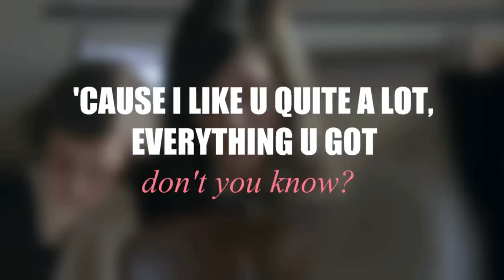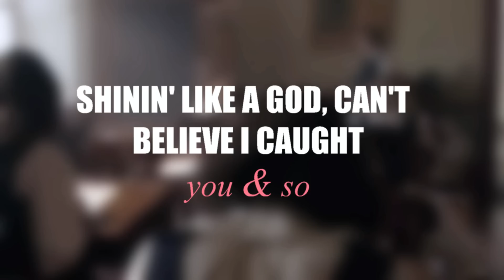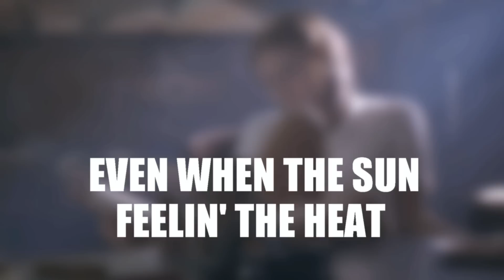Lolita - Lana Del Rey (LYRICS)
"You're too curious for your own good, princess."

Lolita ・Lolyta ・Lana Del Rey ・Light of my Life ・Lyrics

Would you be mine?
Would you be my baby tonight?
Could be kissin' my fruit punch lips in the bright sunshine.
'Cause I like quite a lot, everything you got,
Don't you know? It's you that I adore,
Though I make the boys fall like dominoes.

Kiss me in the d-a-r-k DARK tonight.
(D-a-r-k, do it my way)
Kiss me in the p-a-r-k PARK tonight.
(P-a-r-k, let them all say)

Hey Lolita, hey! Hey Lolita, hey!
I know what the boys want, I'm not gonna play.
Whistle all you want, but I'm not gonna stay.
No more skipping rope, skipping heartbeats with the boys downtown
Just you and me feeling the heat even when the sun goes down.

I could be yours, I could be your baby tonight.
Topple you down from your sky 40 stories high.
Shining like a God, can't believe I caught you and so.
Look at what I bought, not a second thought, O Romeo.

I want my cake and I want to eat it too,
I want to have fun and be in love with you.
I know that I'm a mess with my long hair
And my suntan, short dress, bare feet, I don't care
What they say about me, what they say about me,
Because I know that it's l-o-v-e.
You make me happy, you make me happy
And I never listen to anyone.
(Let them all say!)